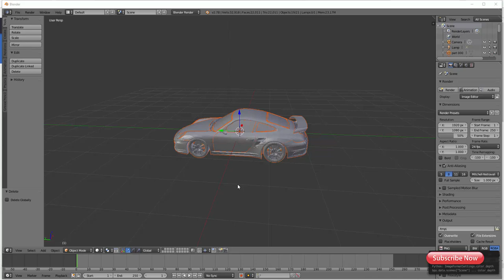che 911 GT2 3d model for blender free downloads (file)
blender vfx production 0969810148